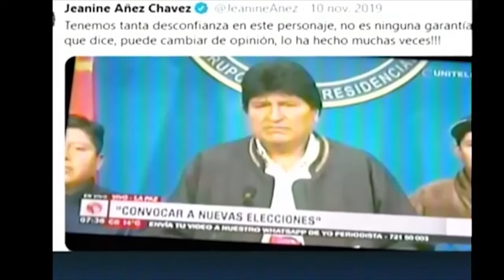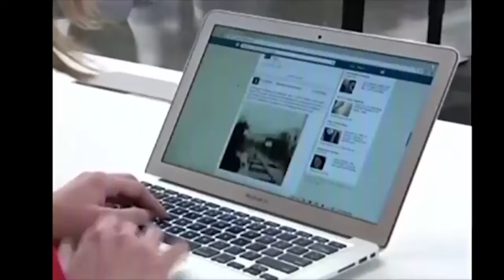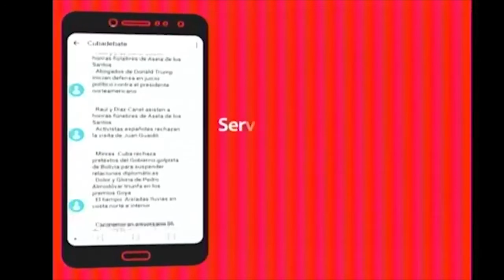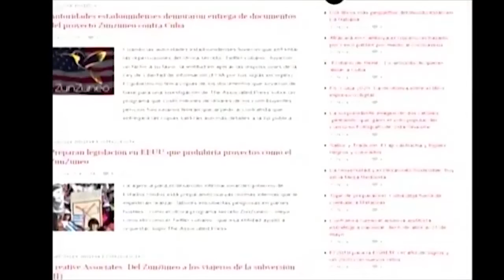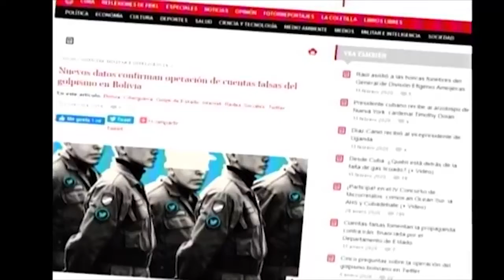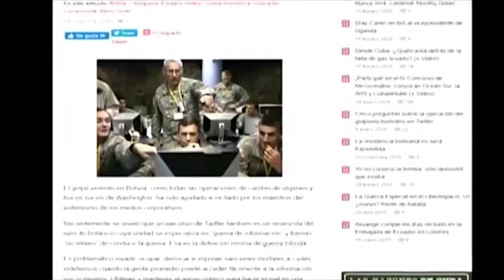Atilio Boron en Mesa Redonda “Internet, Redes Sociales y Guerras Híbridas”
Atilio Boron, sociólogo y politólogo.
Analista internacional, escritor y periodista.
Argentino de nacimiento, latinoamericano por vocación.
Autor de "El hechicero de la tribu".
Información de actualidad y análisis sobre política internacional, especialmente latinoamericana.